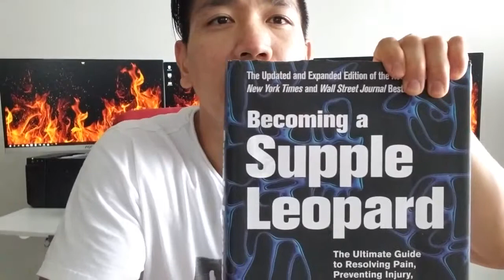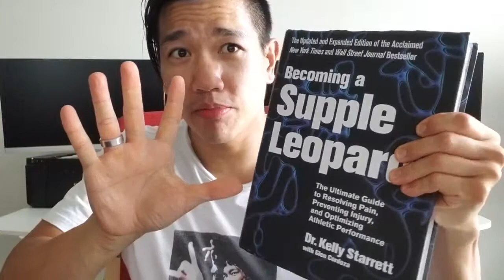Quick Book Review of Becoming a Supple Leopard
Hey everyone, thanks for stopping by today to watch this quick review of the fitness book Becoming a Supple Leopard.

Performance is what drives us as human beings, but dysfunctional movement patterns can bring the human body to an abrupt halt. Often, the factors that impede performance are invisible even to seasoned athletes and coaches. Becoming a Supple Leopard makes the invisible visible. Whether you are a professional athlete, a weekend warrior, or simply someone wanting to live healthy and free from physical restrictions, this one-of-a-kind training manual will teach you how to harness your athletic potential and maintain your body.

You can check out the delivery schedule and current prices of the books at Amazon